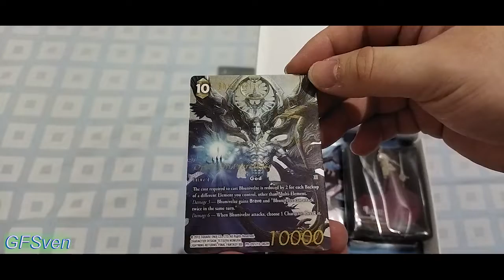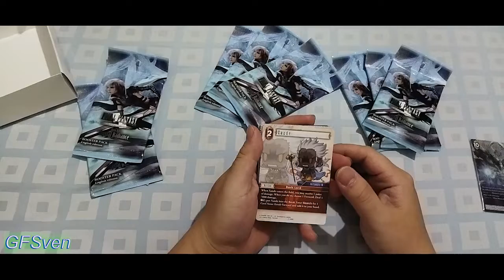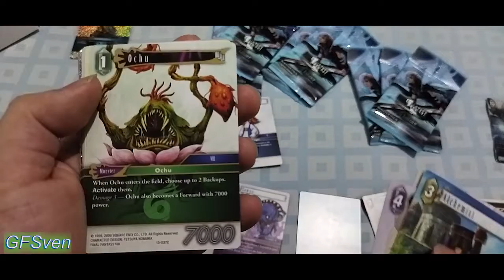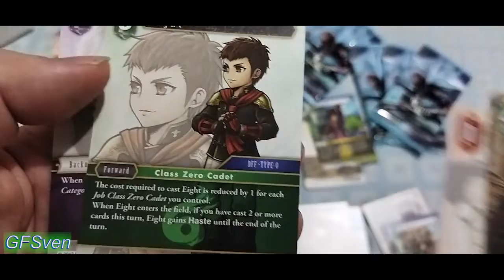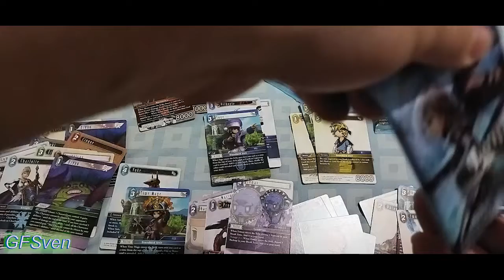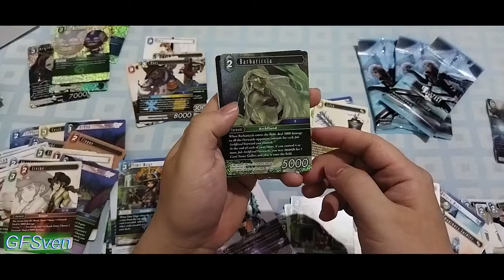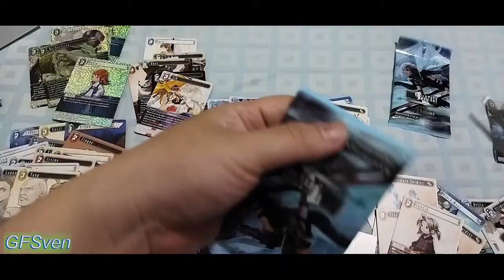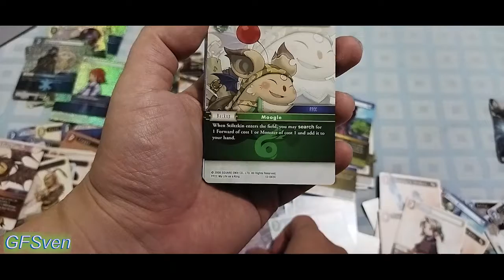Unboxing Final Fantasy TCG Pre Release set Opus XIII - Crystal Radiance